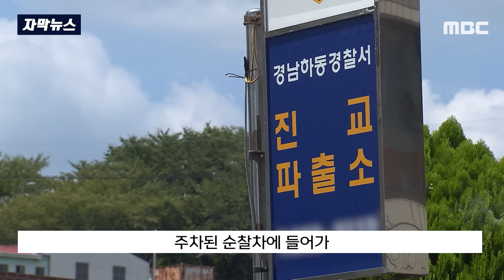[자막뉴스] "문 열고 탔는데 왜 갇혔나?" '찜통' 순찰차서 '참변' (MBC뉴스)